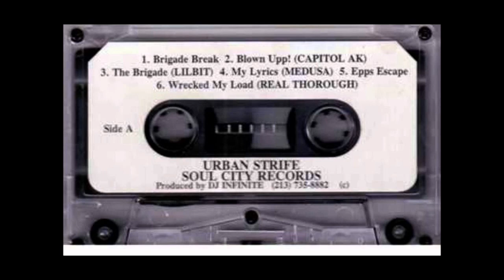Capitol AK - Blown Upp! [199X]